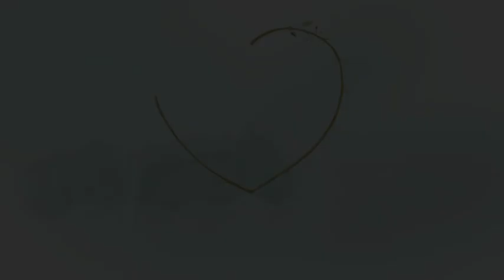REMBULAN (KERONCONG) - AREVA MUSIK HORE TERBARU 2019